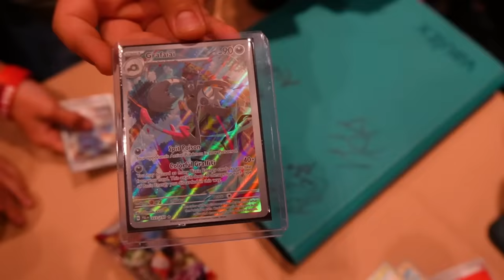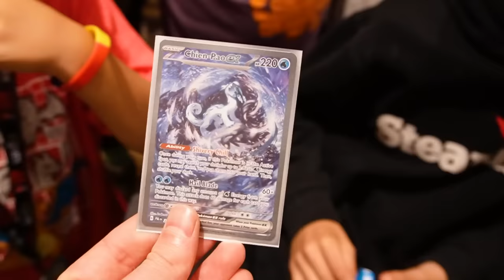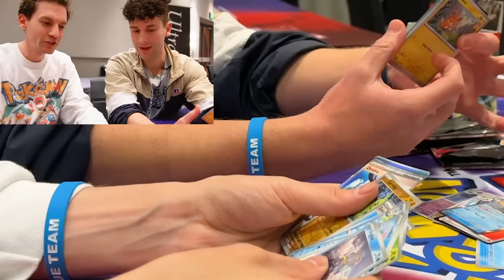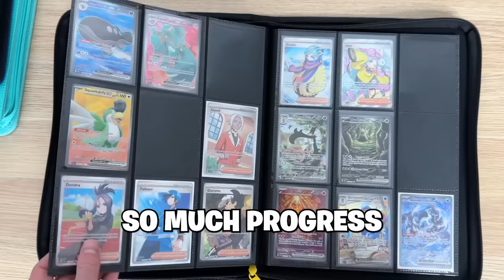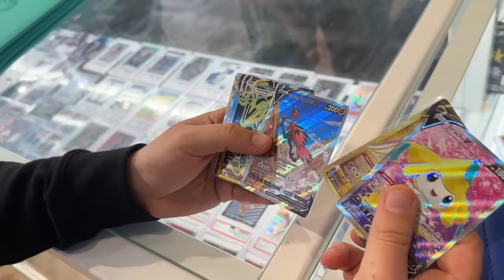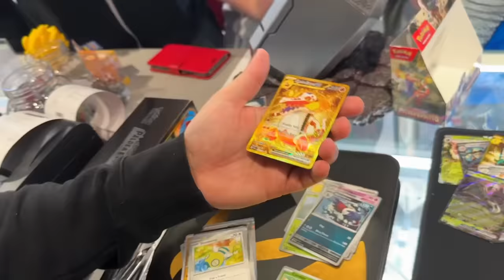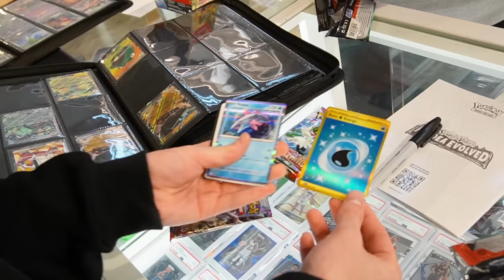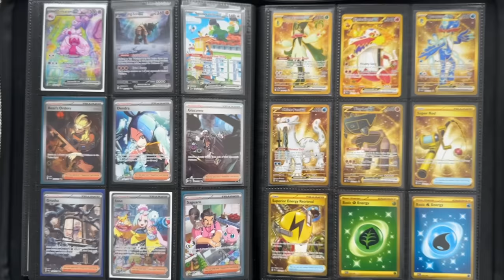I COMPLETE PALDEA EVOLVED IN 1 DAY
I completed the new Pokemon Card set Scarlet & Violet: Paldea Evolved in 1 day. We opened Pokemon Booster Boxes and pulled so many new ex Pokemon Cards and traded more ex Pokemon Cards than I can remember with everyone across America at Card Party and Pokemon Card Shops!